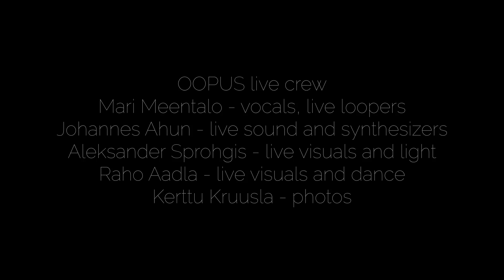OOPUS - Põrgumõis (LIVE at Viljandi Folk Music Festival 2022)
Põrgumõis / Hell's Manor

The track “Põrgumõis” is based on an old Estonian traditional runo song that talks about an evil manor bringing a lot of suffering to the ones serving there. It's like serving the devil himself.
The song came to life when band members were jamming at band camp in spring 2022. Johannes produced a suggestive beat that fit really well with the lyrics and Mari came up with a melody to go with the instrumental part.
At Viljandi Folk 2022 OOPUS was given 80minutes show time on Saturday evening at Kaevumägi stage. This video is a live recording of the song "Põrgumõis" performed at Viljandi Folk Music Festival.

Artist: OOPUS
Title: PÕRGU MÕIS
Lyrics: Estonian traditional from Järva-Jaani parish (1909) and Harju-Jaani parish (1895)
Melody: Johannes Ahun, Mari Meentalo
Arrangement: Johannes Ahun, Mari Meentalo
Visuals: Aleksander Sprohgis
Dance: Raho Aadla
Lights: RGB Baltic

Sound recording: Johannes Ahun
Mixing, mastering: Johannes Ahun
Video recording: Johannes Ahun, Kevin Kohjus, Viljandi pärimusmuusika festival 2022
Video edit: Johannes Ahun

LYRICS:
Siin ta vallid valgendavad
Siin ta harjad haljendavad
Näe, kus paistab põrgu linna
Kuradi kodu näikse

Seal mu verda valati
Seal mu ihu imeti

About the band:
OOPUS is a folktronica fourpiece from a country of wild forests, magical bogs, sea and tech innovation. Its members fuse together thousands of years old Estonian runo songs, analog acid synths, movement triggered lights and visuals electrifying the dance floor like no other. Their powerful genre bending performances induce a ritualistic experience that erases the borders between high and pop culture, ancient and modern - a true to the roots ethno rave.
In 2022 OOPUS released a live audiovisual improvisation album “Inventing Lunar Cycle” and their 2nd studio album “Folk On Acid” in addition to several singles and remixes.
OOPUS' members believe that folktronica is the future of both folk and club music. Their mission is to make traditional music relevant for contemporary audiences.
OOPUS is in charge of the Folktronica Showcase production at Tallinn Music Week, and actively curates and develops the genre globally through networks and collaborations.
OOPUS was voted among TOP3 and TOP5 export ready artists at Tallinn Music Week in 2021 and 2022. Mari Meentalo, singer and bagpipe player from OOPUS, is participating in Keychange global network 2022. OOPUS is an active member of Estonia’s music export office Music Estonia. At Estonian Traditional Music Awards ceremony Etnokulp 2022 OOPUs was awarded Raadio 2 special prize.

Warm regards from Estonia
Yours,
OOPUS
Johannes Ahun
Mari Meentalo
Aleksander Sprohgis
Raho Aadla
Kerttu Kruusla